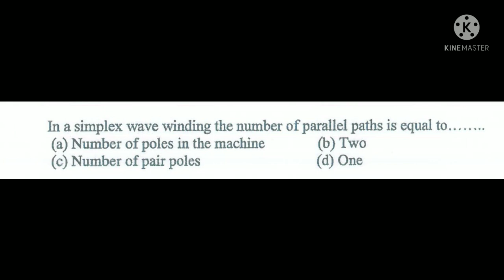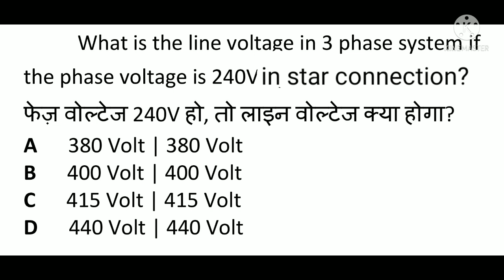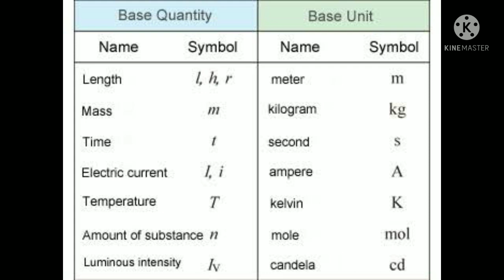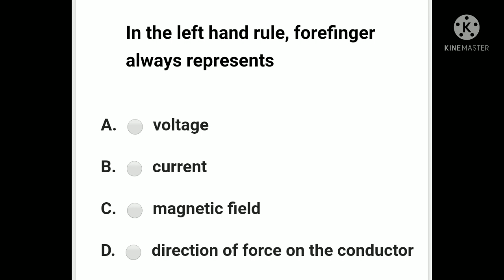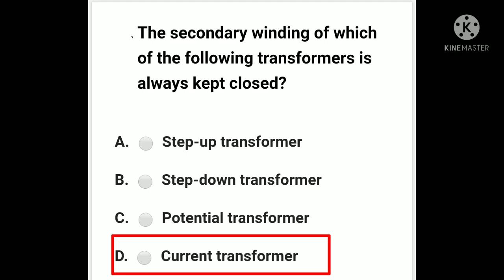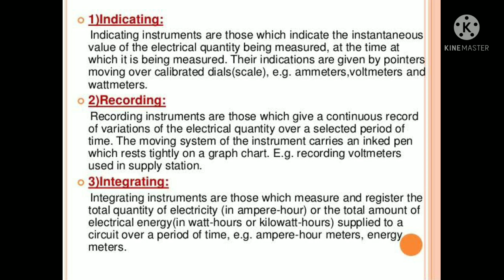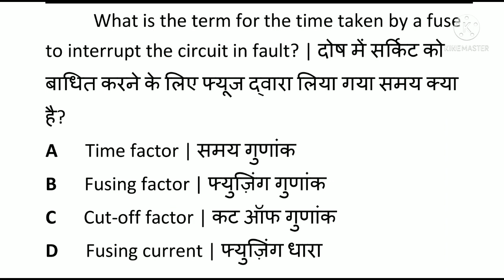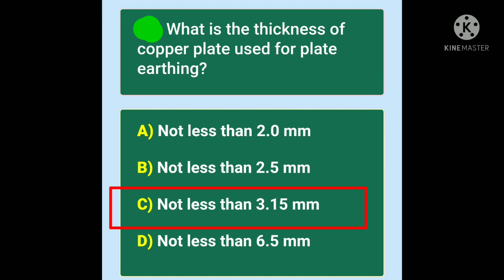MILMA ELECTRICIAN GRADE 2 MODEL QUESTION PAPER PART 2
MILMA ELECTRICIAN GRADE 2 MODEL QUESTION PAPER AND DISCUSSION